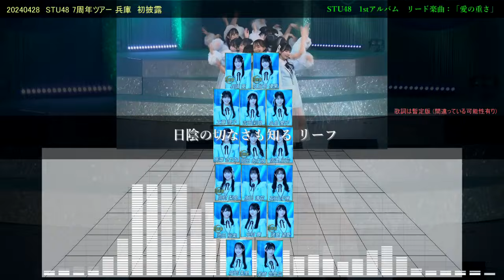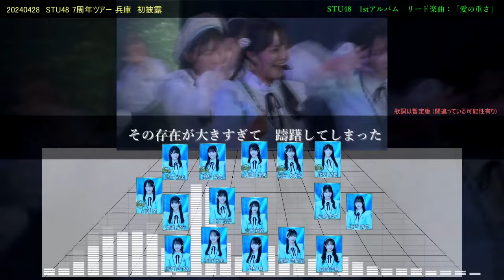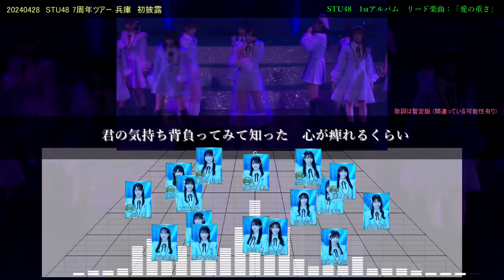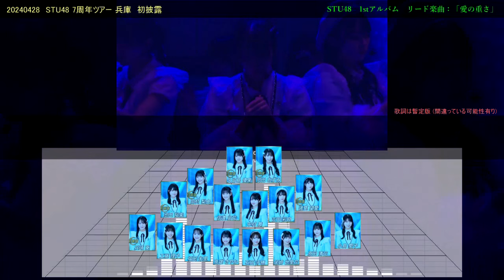STU48「愛の重さ」歌詞表示ver. 暫定版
20240428　新体制となった「Team STU48」 初16人選抜
STU48 ７周年ツアー　初日、兵庫県・神戸文化ホール
STU48 1stアルバム リード楽曲「愛の重さ」初披露
・歌詞は暫定版　(耳コピで間違えている可能性あり)
・立ち位置も暫定版(正確では無い)

リード楽曲「愛の重さ」選抜16人

01期　石田千穂(22)
01期　福田朱里(25) [副キャプテン]
01期　兵頭 葵(23)【新選抜】

D3期　中村 舞(25) 【センター】初単独C
D3期　信濃宙花(20)

02期　池田裕楽(20)【新選抜】鬼レンチャン「池ちゃん」
02期　尾崎世里花(26)
02期　工藤理子(22)
02期　小島愛子(26)
02期　高雄さやか(25)
02期　原田清花(22)
02期　吉田彩良(22)

2.5期　岡田あずみ(21)【初選抜】[新キャプテン] 3代目
2.5期　岡村梨央(15)　【初選抜】
2.5期　久留島優果(18)【初選抜】
2.5期　諸葛望愛(14)　【初選抜】